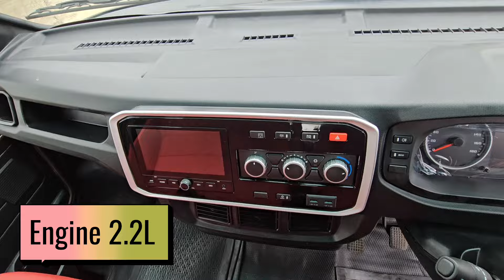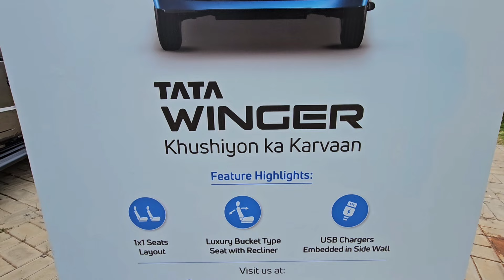Tata Winger 9S | Variant | Get Best Offers | Prices | Top Specs | Khushiyon ka Karvaan 2024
Tata 2024 Winger Staff 9S | Variant | Get Best Offers | Prices |Top Specs | TATA WINGER | Khushiyon ka Karvaan Feature Highlights
The Tata Winger 9S is a multi-utility passenger van that offers a combination of comfort for passengers and fuel efficiency for operators. Here are some of its features:

• Monocoque construction: This construction ensures low noise, vibration, and harshness (NVH) levels, and reduced transmission losses.

• Engine: The Winger 9S has a 2.2 L DICOR engine.

Brakes: The Winger 9S has disc brakes in the front and drum brakes in the rear.

Seats: The Winger 9S has individual push back seats.

• Air conditioning: The Winger 9S has dual AC in the driver and passenger areas.

Side step: The Winger 9S has a side step for easy entry and exit.

• Warranty: The Winger 9S comes with a 3 year / 3 lakh kms warranty (whichever is earlier)